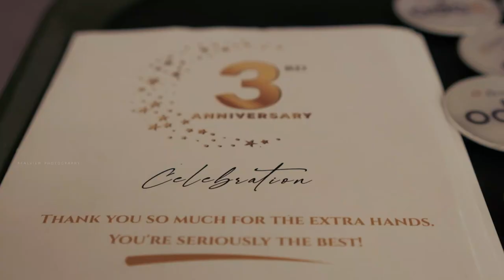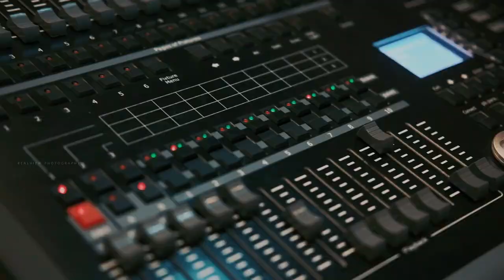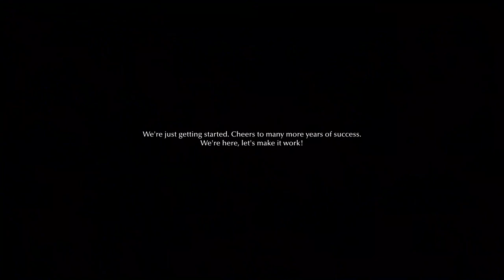Odox Softhub's third anniversary celebration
The third anniversary of Odox Softhub, a leading Odoo development company based in Govt Cyberpark, was celebrated with great fanfare. An amazing evening was organised recently at Hotel Apollo Dimora to commemorate the occasion with cultural activities, food, and festivities.

Here's a glimpse of the event.